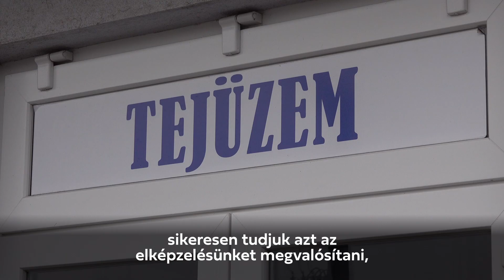Újraindítjuk a vidéket